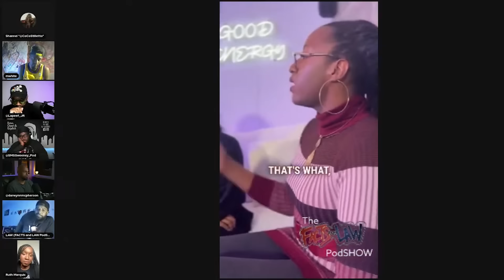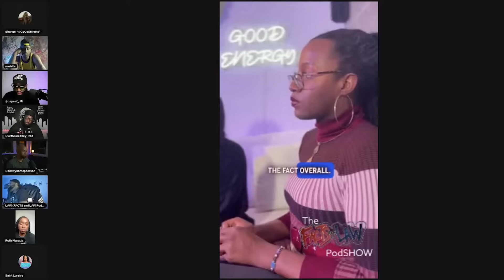Women Gets HELD ACCOUNTABLE For Not Telling The Men She Date That She's A Trans Woman